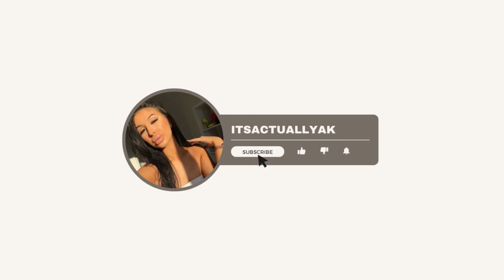vlog: grwm + shopping + bag unboxing & more! | itsactuallyak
amazon storefront

* Uber Eats: eats-p10yd
* Drop: wc938
* Checkout 51 code: 11110
* Poshmark code: BPRINCESSE
* Ampli: AMANDAKATE77834

00:00 | intro & grwm ft dossier
01:56 | hangout w/ me & shopping
04:47 | shopping haul
12:37 | asmr gift basket
13:28 | car chat & Shane's birthday
18:06 | day in the life, home & garden show
22:00 | new bag unboxing
23:09 | skincare & time w/ family
26:59 | mini grocery haul

itsactuallyak
brunetteprincesse
birthday
gift
haul
shopping
bbw
gift basket
gifts
home
garden
home and garden
home and garden show
show
dossier
dossier perfumes
asmr
ottawa
grwm
skincare
skin care
skincare routine
routine
morning
morning routine
grocery
grocery haul
healthy
food
bag
unboxing
coach
purse